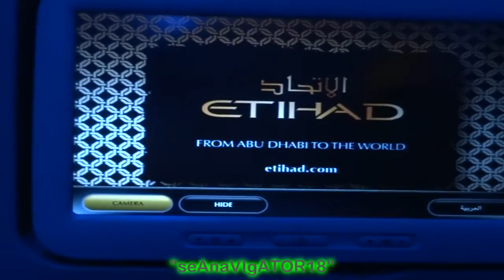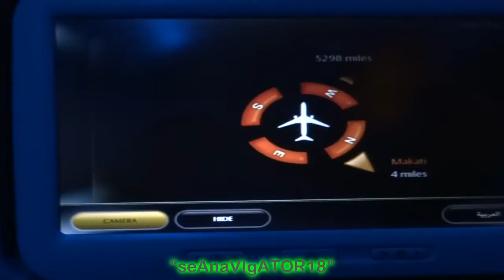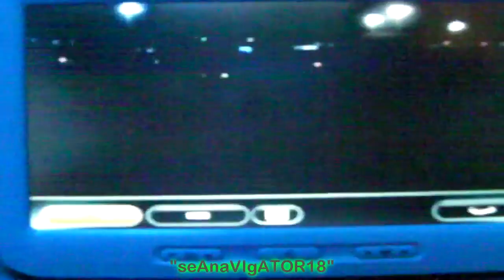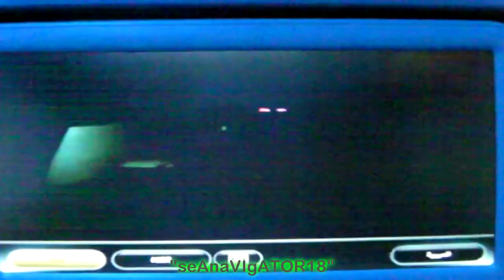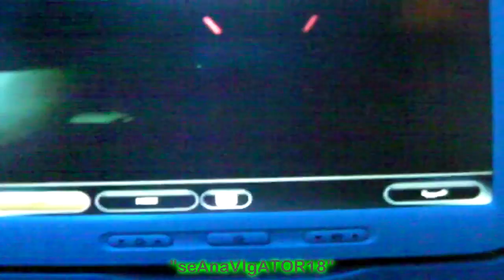Etihad Airways EY-428 Abu Dhabi-Manila,Philippines LANDING | OFW Flight | Etihad Inflight Video (4)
Etihad Airways flight EY-428 Abu Dhabi-Manila,Philippines (AUH-MNL) Feb.19,2013.
Part 4: Descent-Final Approach-Landing-Taxi-Arrival.Jump to 02:05 for the 4-mile final approach. Etihad Airways Boeing 777-300ER.OMAA (AUH)-RPLL (MNL).35,000ft. (cruising altitude).Departure 1015h Feb.19,2013/Arrival 2235h Feb.19,2013.Duration/flying time: 8hrs 30mins.Abu Dhabi,UAE +4 GMT./Manila,Philippines +8 GMT.Time Difference:4hrs.Abu Dhabi Int'l Airport terminal 3 to Ninoy Aquino Int'l Airport Terminal 1. The Aircraft landed gracefully, oh well that's no surprise for me as of my previous flights with Etihad, the whole flight was awesome (Pls. watch my other flight videos with Etihad links provided below).

Do you need or want to travel to Abu Dhabi, Dubai, Manila, New York or elsewhere within Etihad's vast flight network and experience the FLIGHT onboard ETIHAD airways? For more information and flight bookings or reservations click this

Do you want to earn some extra income through Facebook, YouTube and other social platforms/sites just by promoting your loved brands, items found and brought from Shopee, Lazada or from any other local and INTERNATIONAL partner stores? Well, do you want to be a Lazada & Shopee partner?

Other Airlines Flight Archive:
**Lufthansa Airlines FRA-BRE 1.take off
**Lufthansa Airlines HKG-FRA part 2:final-landing-arrival
**Lufthansa Airlines HKG-FRA part 1:take off-climb
**Cathay Pacific Manila-Hong kong Part 2: Landing @ HKG
**Cathay Pacific Manila-Hong kong Part 1: Take off from rwy 24 RPLL
**Cathay Pacific Hong-Kong to Manila Part 2:Final Approach March 2012
**Cathay Pacific Hong-Kong to Manila Part 1:Pushback-taxi-take off 2012
**Cathay Pacific Dubai-Hong Kong Part 2: Landing @ Hong Kong 2012
**Cathay Pacific Dubai-Hong Kong Part 1: Night Take Off from Dubai 2012
**Asiana Airlines Incheon to Narita Part 4:Landing 2011
**Asiana Airlines Incheon to Narita Part 3:Take Off 2011
**Asiana Airlines Incheon to Narita Part 2:Taxi to Take off 2011
**Asiana Airlines Incheon to Narita Part 1:Incheon sightings 2011
**Asiana Airlines Manila to Incheon Part2:Final-Landing 2011
**Asiana Airlines Manila to Incheon Part1:Night Take Off 2011
**Delta Airlines Aerial View Detroit Michigan USA 2011
**Delta Airlines Connecting Flight from Jacksonville,Miami,Florida USA to Manila,Philippines Via Detroit Michigan USA and Nagoya Japan Part:6 Take Off Nagoya Japan&Landing Manila(2011)
**Delta Airlines Connecting Flight from Jacksonville,Miami,Florida USA to Manila,Philippines Via Detroit Michigan USA and Nagoya Japan Part:5 Take off Detroit Michigan USA(2011)
**Delta Airlines Connecting Flight from Jacksonville,Miami,Florida USA to Manila,Philippines Via Detroit Michigan USA and Nagoya Japan Part:4 Taxi to Take off Detroit Michigan USA(2011)
**Delta Airlines Connecting Flight from Jacksonville,Miami,Florida USA to Manila,Philippines Via Detroit Michigan USA and Nagoya Japan Part:3 Landing in Detroit Michigan USA(2011)
**Delta Airlines Connecting Flight from Jacksonville,Florida-Detroit,Michigan-Nagoya,Japan-Manila,Ph.(2)